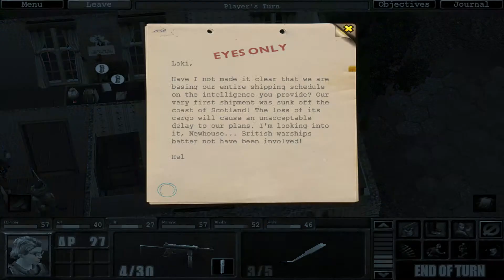Let's Play S2 Silent Storm Part 7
The Silent Storm series brings you two complete games that both provide with you a wealth of turn-based combat against the backdrop of World War II and beyond. It's the year 1943 and you must lead a group of operatives as they assault against the enemy,
 wreak havoc on their operations, and find out what new power threatens both sides. After the dust settles from the war's end, you must find and destroy the remnants of the organization known as "Thor's Hammer."

Silent Storm Gold features a fully destructible 3D world with ragdoll physics and non-linear gameplay. Play the game your way: engage in stealth and quietly take out your enemies or take the more direct route with a rocket launcher.
Choose from over 40 operatives in each game, for a total of 80 unique personalities and skills, and arm them with over 75 different authentic and painstakingly-researched weapons. As far as squad command turn-based strategy games go,
this one will surprise you with its great complexity and fantastic alternate reality setting.

PSN: Vlodril
Steam: Vlodril
Twittter: Vlodril